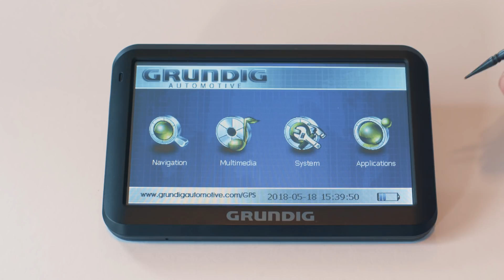Grundig navigatie systeem- navigatie instellen